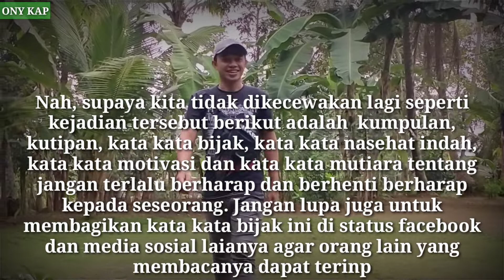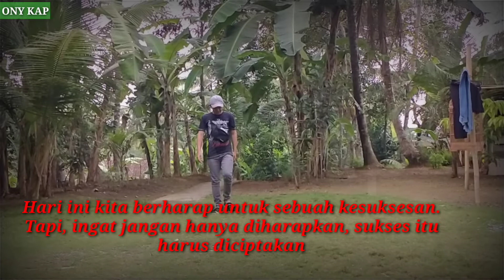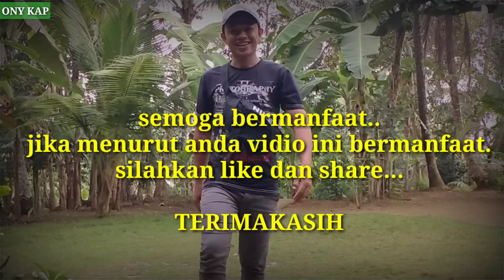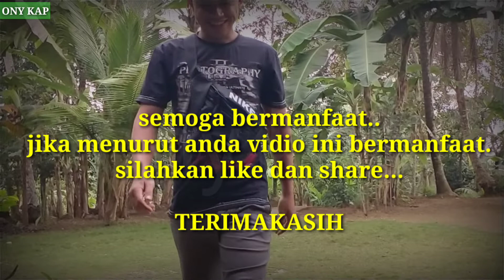HARAPAN DAN KEKECEWAAN